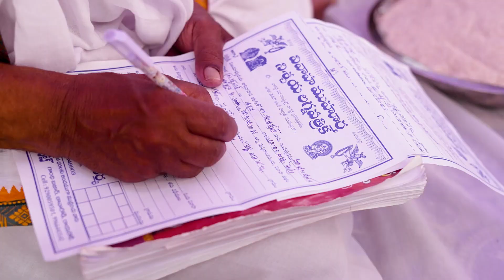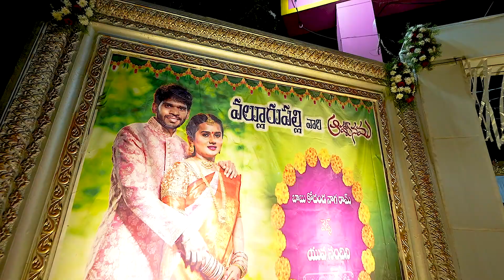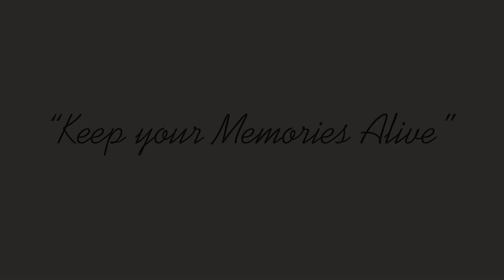𝐑𝐚𝐦 + 𝐘𝐮𝐯𝐚𝐧𝐚𝐧𝐝𝐢𝐧𝐢│𝐎𝐜𝐜𝐚𝐬𝐢𝐨𝐧'𝐬 𝐒𝐩𝐞𝐜𝐢𝐚𝐥│𝔻𝕣𝕖𝕒𝕞𝔼𝕕𝕘𝕖𝕤ℙ𝕙𝕠𝕥𝕠𝕘𝕣𝕒𝕡𝕙𝕪│𝟠𝟠𝟠𝟝𝟙𝟟𝟠𝟠𝟠𝟠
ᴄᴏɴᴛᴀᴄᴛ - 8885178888